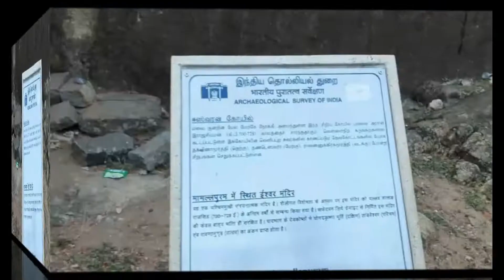लाइट हाउस महाबलीपुरम I LIGHT HOUSE I (MAHABALIPURAM)